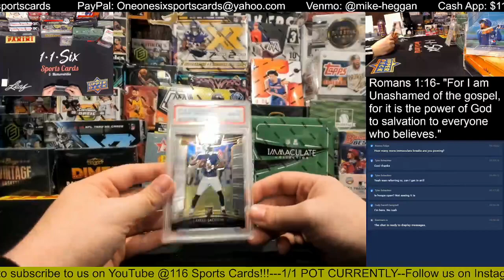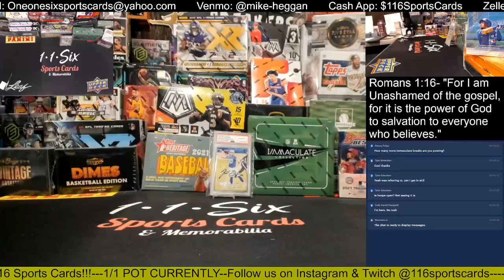2021 Super Break 12/15 Football 1 Box Group Break #2!!!!!